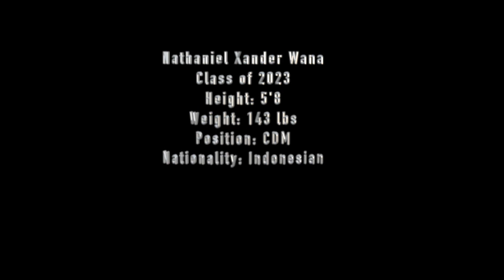Nathan Wana Highlight Footage 2023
This is my highlight reel from camps i joined in the US.

First camp: Future 500 id at Sun Valley High School
Second camp: Elite 300 id at Swarthmore College